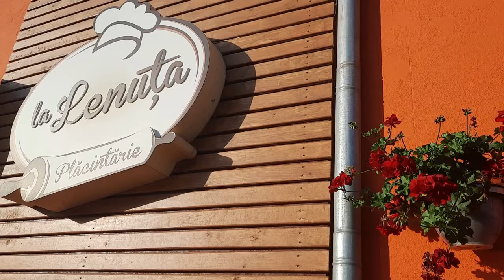День рождение. Отдых на Днестре, на юге Молдовы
Всем привет! Меня зовут Вероника, вы на канале весна в саду!
В этом видео мы вместе отправимся к Днестру.